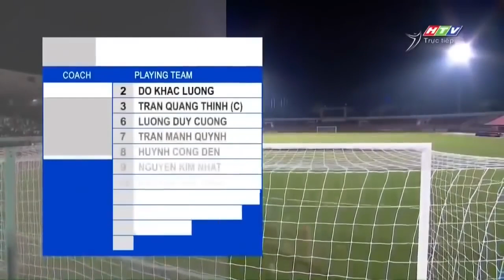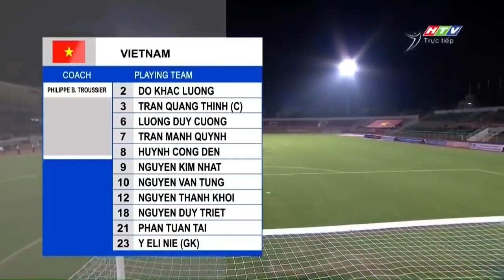Việt Nam - Mông Cổ | Công Phượng Đệ Nhị Nã Đại Bác Đẳng Cấp Khiến Đối Thủ 1 Phen Choáng Váng!